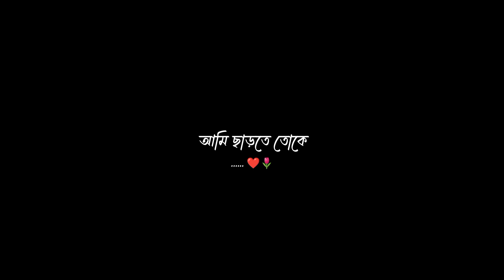𝗩𝗮𝗹𝗹𝗮𝗴𝗲 𝗛𝗮𝘁𝘁𝗲 𝗧𝗼𝗿 𝗛𝗮𝘁 𝗗𝗵𝗼𝗿𝗲 || 𝗕𝗲𝗻𝗴𝗮𝗹𝗶 𝗦𝗼𝗻𝗴 𝗦𝘁𝗮𝘁𝘂𝘀 || 𝗘𝗙𝗫 𝗪𝗵𝗮𝘁𝘀𝗮𝗽𝗽 𝗦𝘁𝗮𝘁𝘂𝘀❣️|| 𝗕𝗲𝗻𝗴𝗮𝗹𝗶 𝗦𝗵𝗼𝗿𝘁 𝗗𝗿𝗮𝗺𝗮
Vallage hatte tor hat dhore || Bengali song status whatsapp status

Hashtag...

Alada Alada Song Black Screen Lyrics Status Video..🖤🥀 | Anupam Roy | New Bengali Song Black Screen
Song name : Alada Alada
Singer Name : Anupam roy
Movie Name : Ardhangini
Edit By : Rahul das

Hashtag — }

𝐔𝐫𝐞 𝐆𝐞𝐜𝐡𝐞 🌻❣️ | 𝐁𝐞𝐧𝐠𝐚𝐥𝐢 𝐂𝐨𝐮𝐩𝐥𝐞 𝐫𝐨𝐦𝐞𝐧𝐭𝐢𝐜 𝐒𝐭𝐚𝐭𝐮𝐬 𝐕𝐢𝐝𝐞𝐨 🌼💖  | 𝐁𝐞𝐧𝐠𝐚𝐥𝐢 𝐂𝐨𝐮𝐩𝐥𝐞'𝐬 𝐋𝐨𝐯𝐞 𝐒𝐭𝐚𝐭𝐮𝐬 🦋💫 |

🔰 HASHTAG

𝗔𝗺𝗼𝘂𝗻𝘁 𝗼𝗳 𝗲𝗺𝗼𝘁𝗶𝗼𝗻𝘀 𝘁𝗵𝗶𝘀 𝘀𝗼𝗻𝗴 𝘄𝗮𝘀 𝗵𝗼𝗹𝗱𝘀..!!🖤🥺✨   |   𝗔𝐒𝐇 𝐊𝐈𝐍𝐆 & 𝐌𝐎𝐍𝐀𝐋𝐈 𝐓𝐇𝐀𝐊𝐔𝐑 ❤️‍🩹

Song : Ure geche
Singer's : Ash king & Monali thakur
Edit : @status_zone_2.9
Video Source : Edit By Me.
Photo : Pinterest

🔰 HASHTAG

ᴅᴏɴ'ᴛ ғᴏʀɢᴇᴛ ᴛᴏ '𝙨ᴜʙ𝙨ᴄʀɪʙᴇ', .ᴀɴᴅ. 'ʟɪᴋᴇ'

ᴅɪ𝙨ᴄʟᴀɪᴍᴇʀ.

ᴠɪᴅᴇᴏ ɪ𝙨 ғᴏʀ ᴇᴅᴜᴄᴀᴛɪᴏɴ ᴘᴜʀᴘᴏ𝙨ᴇ ᴏɴʟʏ ᴄᴏᴘʏʀɪɢʜᴛ ᴅɪ𝙨ᴄʟᴀɪᴍᴇʀ ᴜɴᴅᴇʀ 𝙨ᴇᴄᴛɪᴏɴ 𝟷𝟶𝟽 ᴏғ ᴛʜᴇ ᴄᴏᴘʏʀɪɢʜᴛ ᴀᴄᴛ 𝟷𝟿𝟽𝟼, ᴀʟʟᴏᴡᴀɴᴄᴇ ɪ𝙨 ᴍᴀᴅᴇ ғᴏʀ "ғᴀɪʀ ᴜ𝙨ᴇ" ғᴏʀ ᴘᴜʀᴘᴏ𝙨ᴇ𝙨 𝙨ᴜᴄʜ ᴀ𝙨 ᴄʀɪᴛɪᴄɪ𝙨ᴍ, ᴄᴏᴍᴍᴇɴᴛ, ɴᴇᴡ𝙨 ʀᴇᴘᴏʀᴛɪɴɢ, ᴛᴇᴀᴄʜɪɴɢ 𝙨ᴄʜᴏʟᴀʀ𝙨ʜɪᴘ, ᴀɴᴅ ʀᴇ𝙨ᴇᴀʀᴄʜ ғᴀɪʀ ᴜ𝙨ᴇ ɪ𝙨 ᴀ ᴜ𝙨ᴇ ᴘᴇʀᴍɪᴛᴛᴇᴅ ʙʏ ᴄᴏᴘʏʀɪɢʜᴛ 𝙨ᴛᴀᴛᴜᴛᴇ ᴛʜᴀᴛ ᴍɪɢʜᴛ ᴏᴛʜᴇʀᴡɪ𝙨ᴇ ʙᴇ ɪɴғʀɪɴɢɪɴɢ ɴᴏɴ-ᴘʀᴏғɪᴛ, ᴇᴅᴜᴄᴀᴛɪᴏɴᴀʟ ᴏʀ ᴘᴇʀ𝙨ᴏɴᴀʟ ᴜ𝙨ᴇ ᴛɪᴘ𝙨 ᴛʜᴇ ʙᴀʟᴀɴᴄᴇ ɪɴ ғᴀᴠᴏᴜʀ ᴏғ ғᴀɪʀ ᴜ𝙨ᴇ.

ᴄᴏᴘʏʀɪɢʜᴛ ᴄʟᴀɪᴍ ɪ𝙨ᴜᴜ☝.